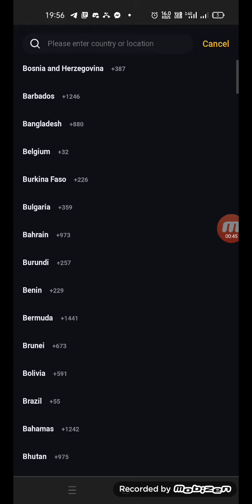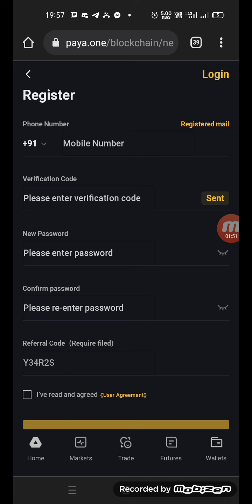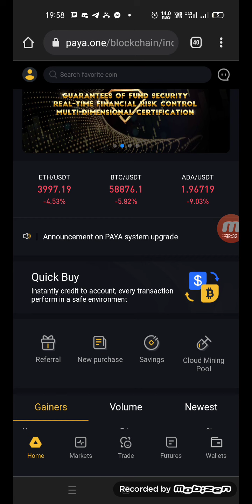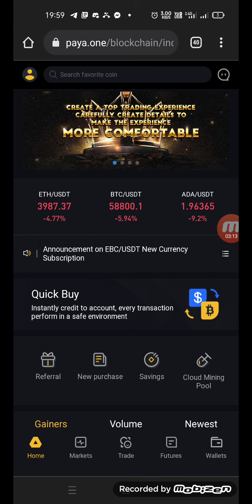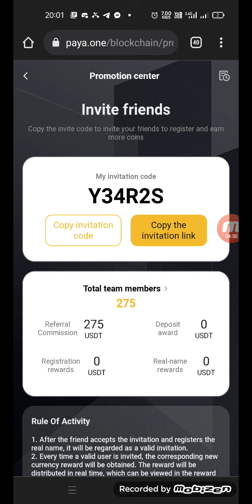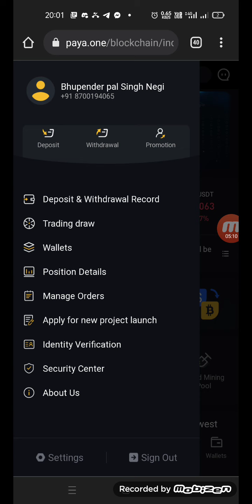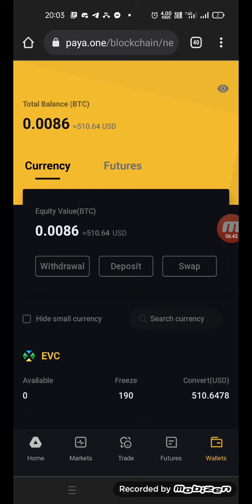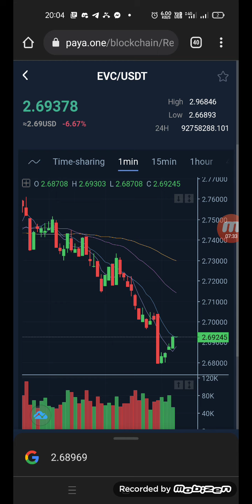140$ Means 50 EVC Token sbhi ko Milne wale hai Offer khtm hone se pehle jldi join kr lo....😊😊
*REGISTERED HOTE HE 50 EVC COIN JO KI FREEZE HONGE 140$ K- DONT MISS*

*BIG EXCHANGE AIRDROP DONT MISS- 5ROI SE BHI ACHA BTAYA JA RAHA HAI*🔥🔥👇👇👇👇👇

*BINA KYC K MIL RAHA HAI PER KYC KR LIJIYE AARAM SE BAAD M- AAGE WITHDRWAL TBI HOGA*👆👆

*DONT MISS BAAD M COIN MILNA KM YA BND BHI HO SKTE HAI*🔥🔥🔥🔥🔥